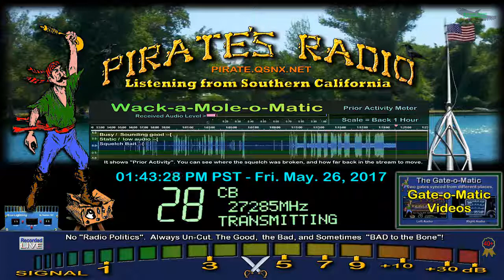MudSlinger WA, Pirate#9 CA, Talking way to long, lol